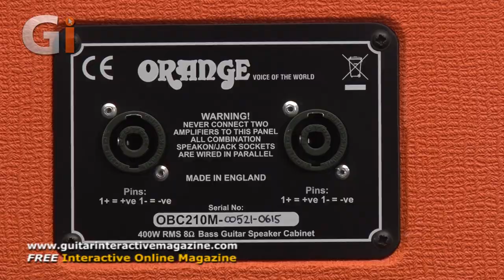Orange OBC210 Mini Bass Cab | Review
"If that smooth top end character and punchy low mids is what you need, you'll like this cabinet."

Orange OBC210 mini bass cab Review by Guitar Interactive Magazine. Reviewed in Issue 36 of Guitar Interactive Magazine by Dan Veall.

Open your FREE copy of Guitar Interactive Magazine Issue 36 Featuring Joe Satriani and introducing Laurence Jones. All of this plus all of our regular features, including Live Sound, The Bassment, Making tracks, the Quiet Room, Tech Reviews, Lessons and a special EMG Pickup and Guitar Competition. All this amazing content, absolutely free!